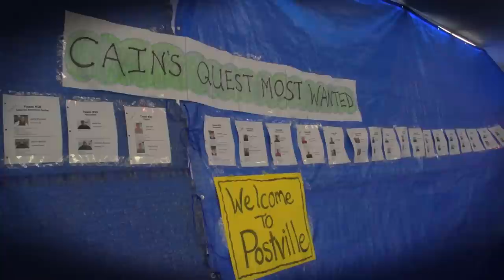STV 2015 Episode 8. Cain's Quest, team 69 runs into trouble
Tom Collingwood from Team 69 explains what happened to his teammate that ended up knocking them out of the race.